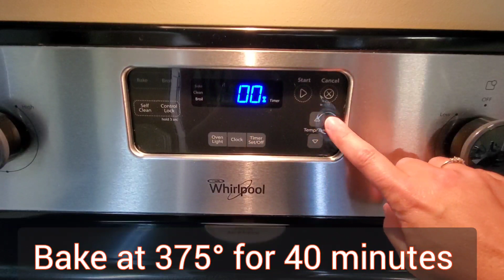SWEET POTATO CASSEROLE | FALL FOOD FRIDAY 2021 | MOSS FAMILY TV COLLAB 🍁🍂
Hey Y'all! My name is Veronica! In today's video I am sharing my sweet potato casserole recipe, so come and bake with me!
Thank you Falon from Moss Family Tv for hosting Fall Food Friday!

Sweet Potato Casserole Recipe
Ingredients:
1 (40 ounce) can cut sweet potatoes, undrained
1 cup white sugar
2 eggs
⅓ cup butter
⅓ cup milk
1 teaspoon vanilla extract

Topping Ingredients :
1 cup packed brown sugar
1 cup chopped pecans
⅓ cup all-purpose flour
⅓ cup butter, melted

Directions:
Preheat oven to 375 degrees . Butter a 2 quart baking dish.
Place the sweet potatoes and their liquid in a medium saucepan, and bring to a boil. Cook 15 minutes, or until tender. Remove from heat, drain, and mash.
In a medium bowl, mix the mashed sweet potatoes, white sugar, eggs, 1/3 cup butter, milk, and vanilla extract. Spread evenly into the prepared baking dish.
In a separate bowl, mix the brown sugar, chopped pecans, flour, and 1/3 cup melted butter. Sprinkle over the sweet potato mixture.
Bake for 40 minutes, or until a knife inserted near the center comes out clean.